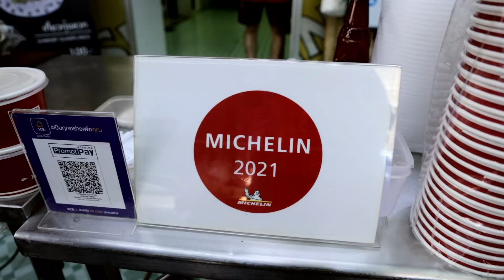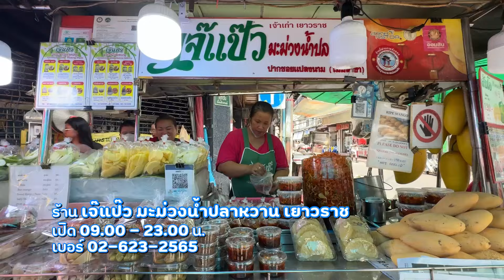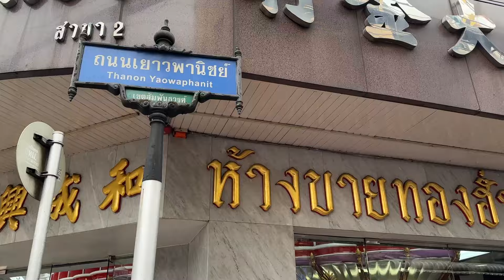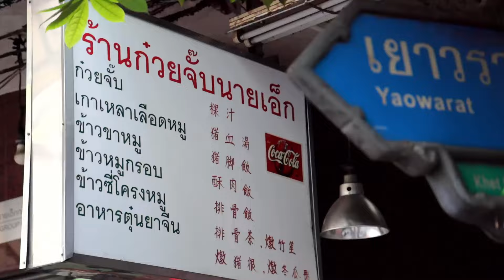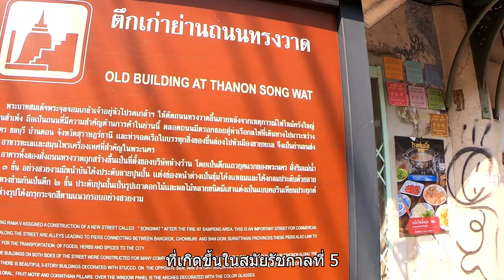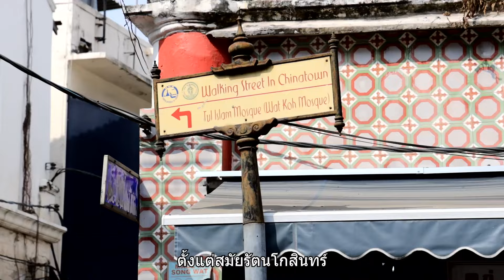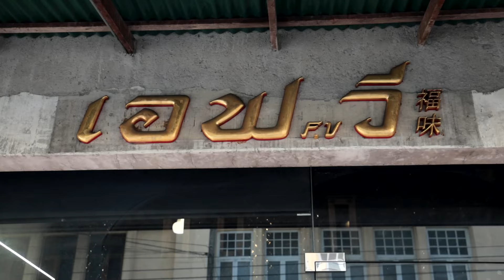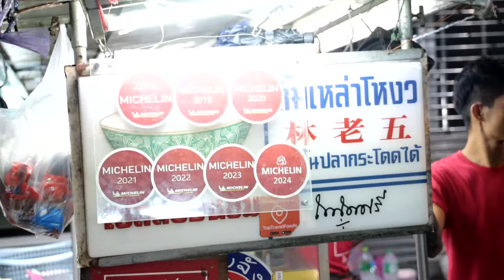”แม่นาย“ & “น้องบอม” ตะลุยกินร้านเด็ด 😋 ที่ย่านเยาวราช-ทรงวาดอีกครั้ง ในตอนกลางวัน 🫶🏻แม่นายโอเค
เนื่องจากครั้งที่แล้วแม่นายและน้องบอม ไปได้ตะลุยร้านเด็ดย่านเยาวราชยามค่ำคืนกันมาแล้ว 🌙กลับมาครั้งนี้ขอพาทุกคนไปตะลุยร้านเด็ดตอนกลางวันกันสักหน่อย ไปดูกันเลยค่า ว่าจะมีร้านไหนกันบ้างง 😘